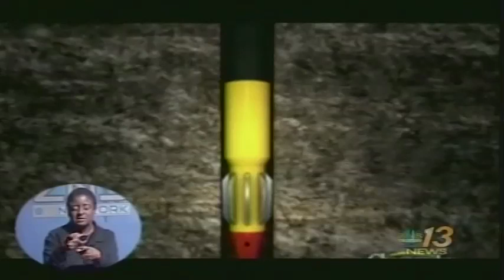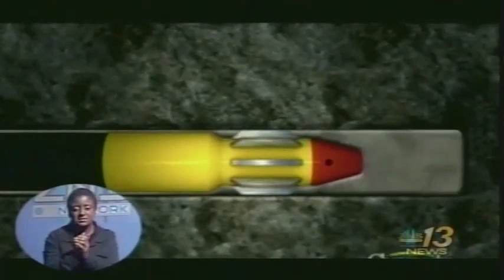No Full Permit For Oil Exploration Granted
Minister of The Environment & Housing Hon. Kenred Dorsett refuting claims that the government approved a full and complete oil exploration license for Bahamas Petroleum Company.